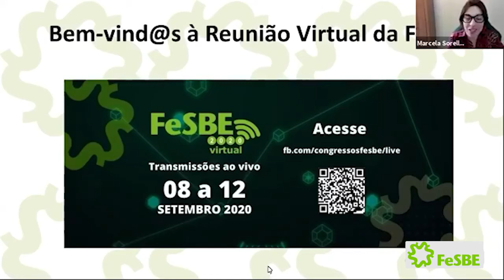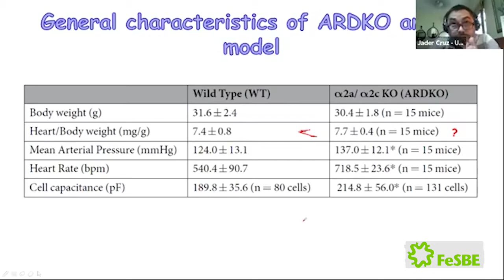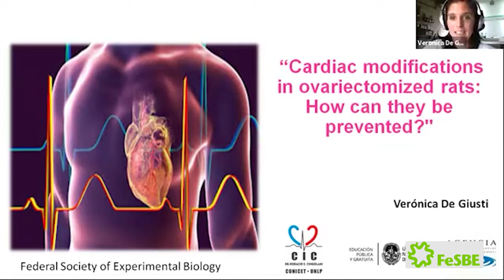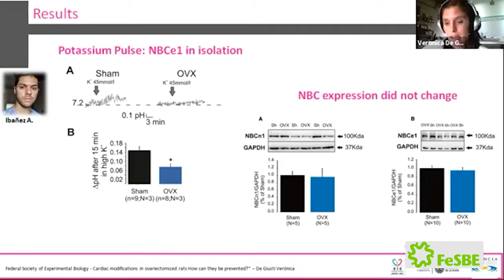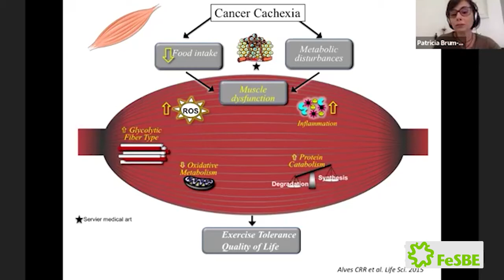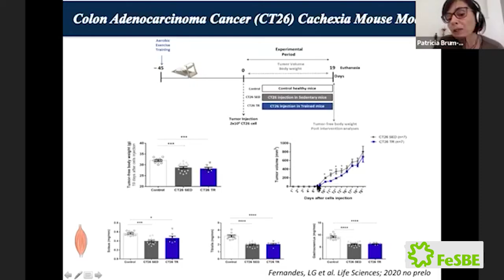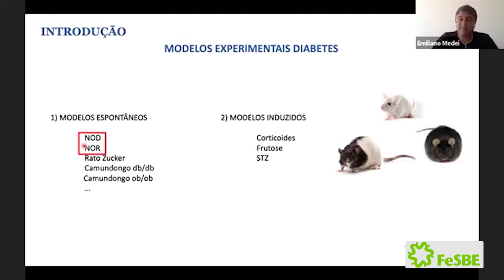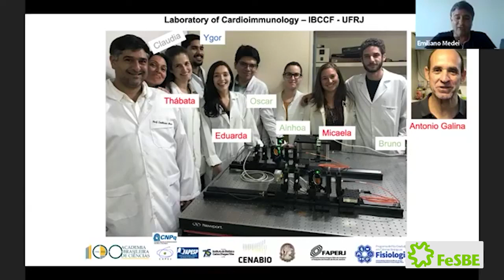PAINEL VI : SISTEMA CARDIOVASCULAR | Reunião Virtual da FeSBE 2020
• Moderação:  𝑴𝒂𝒓𝒄𝒆𝒍𝒂 𝑺𝒐𝒓𝒆𝒍𝒍𝒊,  UFABC  e 𝑱𝒐𝒔𝒆́ 𝑴𝒊𝒍𝒍, UFES

• Palestras:

- Electrophysiological Remodeling and Disruption of Excitation-Contraction Coupling in Heart during Chronic Sympathetic Hyperactivity | 𝑱𝒂𝒅𝒆𝒓 𝑪𝒓𝒖𝒛, UFMG

- Cardiac modifications in ovariectomized rats: How can they be prevented? | 𝑽𝒆𝒓𝒐́𝒏𝒊𝒄𝒂 𝒅𝒆 𝑮𝒊𝒖𝒔𝒕𝒊, Universidad Nacional de La Plata, Argentina

- Cancer cachexia: effects of aerobic training upon skeletal muscle atrophy and metabolism | 𝑷𝒂𝒕𝒓𝒊𝒄𝒊𝒂 𝑩𝒓𝒖𝒎, USP

- NOD Mice Recapitulate the Cardiac Disturbances Observed in Type 1 Diabetes | 𝑬𝒎𝒊𝒍𝒊𝒂𝒏𝒐 𝑴𝒆𝒅𝒆𝒊, UFRJ

As transmissões ao vivo de todo o evento, de 08 a 12/09/2020, foram realizadas via Facebook. Os vídeos estão salvos na íntegra, inclusive com as perguntas dos internautas, na página Congressos FeSBE no Facebook.

0:01:23 - Palestra Jader Cruz
0:30:22 - Palestra Verónica de Giusti
0:56:33 - Palestra Patricia Brum
1:24:36 - Palestra Emiliano Medei